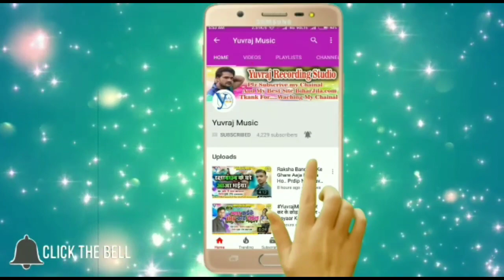Bipin Bedardi Yadav | बोलs का हमार होइ - Bola Ka Hamar Hoi | Bhojpuri Said Song 2018